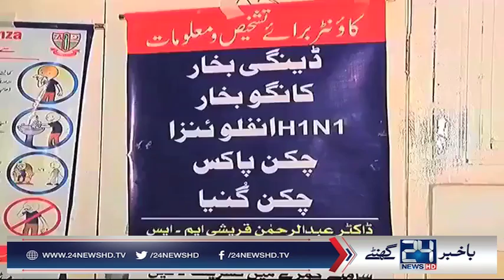Three more die of seasonal influenza in Multan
24 News HD is one of the leading news channels of Pakistan bringing you the latest current affairs from Pakistan and around the world.